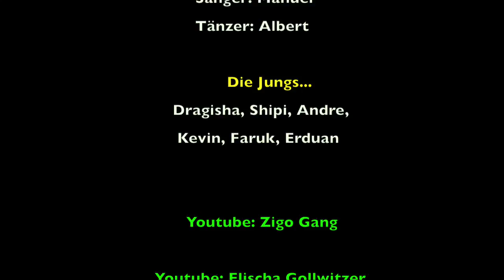Elischa Gollwitzer | Zigo - Gang Andere Liga (Official Video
Ich möchte ihn einen kleinen Gefallen tun, ich hoffe ihr pusht dieses Video und feiert es!

Mit diesen Song kann man perfekt in den Sommer starten!

Hier findet ihr alle wichtigen Links!

Musical.ly: elischagollwitzer